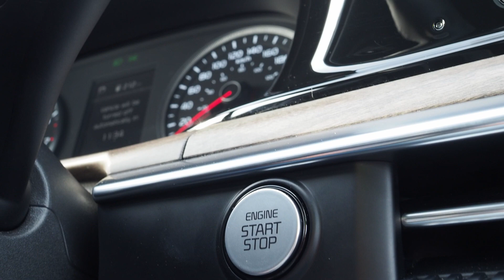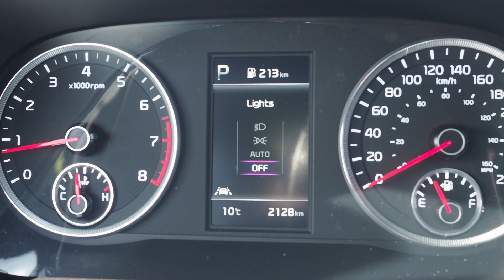2021 Kia K5 | Car Review | Driving.ca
The all-new 2021 K5 replaces the Optima in Kia's lineup, giving shoppers a compelling choice on a modern sedan with many strengths and few weaknesses.

After about 1,200 kilometres behind the wheel, our Northern Correspondent thinks he's found the recipe behind the K5's secret sauce — that is, the key attributes that help set it apart from the competition.

And if you're seriously considering a 2021 K5, here's how it stacks up against a few of its competitors

Follow Driving!